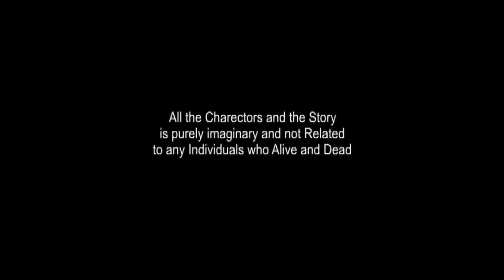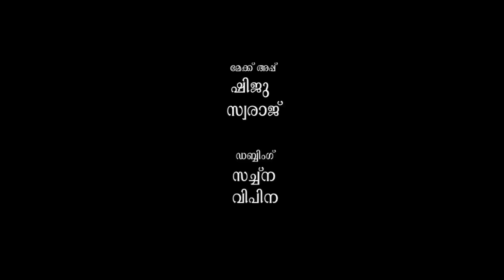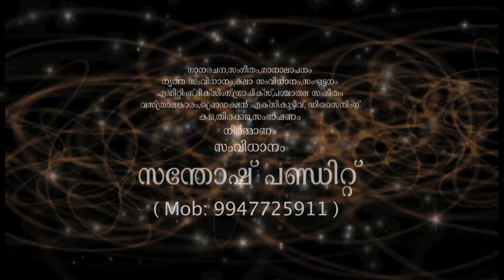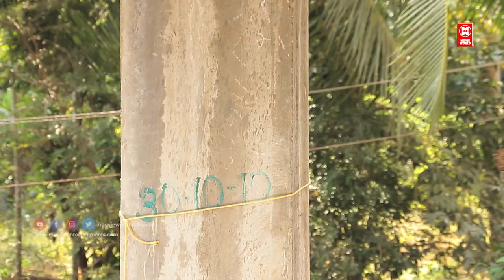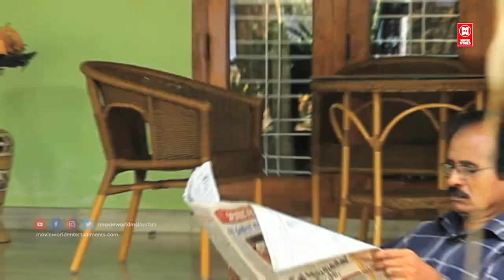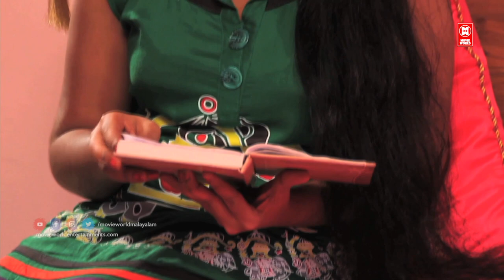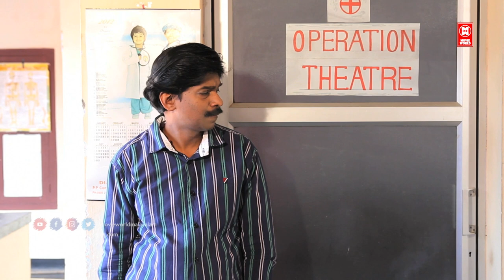Santhosh Pandit Malayalam Full Movie | Minimolude Achan | Malayalam Comedy Action Movies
Follow Our Whatsapp Channel Movie Minimolude Achan
Director           Santhosh Pandit
Writer              Santhosh Pandit
Star                 Santhosh Pandit

|| ANTI-PIRACY WARNING ||
*COPYRIGHT PROTECTED*